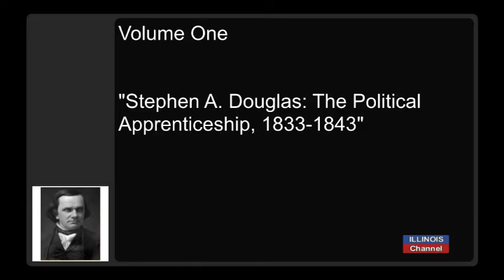The Intertwined Lives and Careers of Stephen A. Douglas and Abraham Lincoln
Stephen A. Douglas biographer, Reg Ankrom, on the large role Douglas had in the development of the United States west of the Mississippi, and how his career was so intertwined with that of Abraham Lincoln.

Ankrom is writing a three volume biography of Douglas.  As this was recorded, the first volume is already published and the second volume is now at the publishers and soon to be published.

And as this interview --- the full length runs over one hour -- was recorded in July 2020,  a national effort by many seeks to remove statues of many historic figures, as their lives run counter to many of the political beliefs of today.  But is judging historical figures by the standards of 2020, fair?  Are we erasing our history or distorting the history of the American people, by suggesting that those who were historic figures, must now also be in compliance with current political beliefs?

As the portrait of Stephen A. Douglas and his statue to be removed from the Illinois State Capitol House Chamber, we offer this portion of our much longer interview, for the consideration of those who in 2020, weigh these questions of historical significance vs historical character.